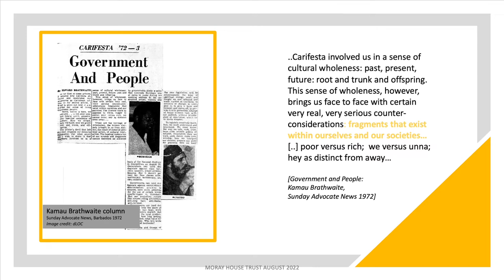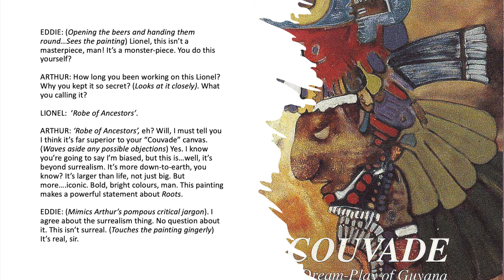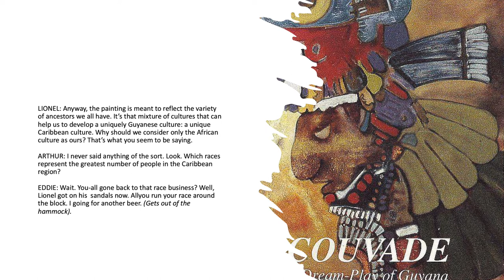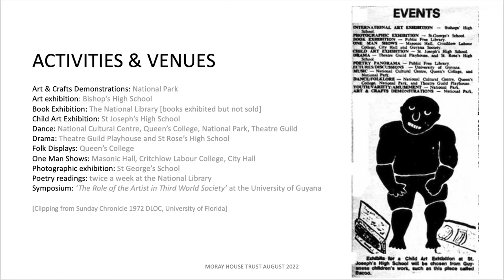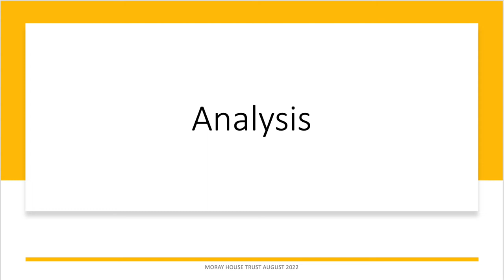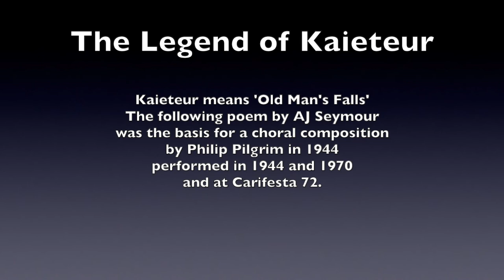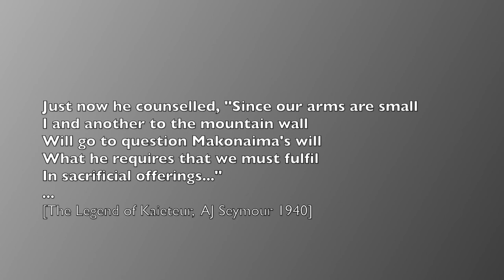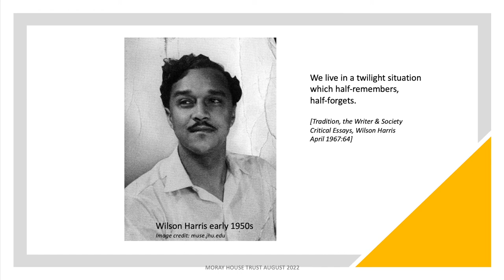Carifesta 72: Fragments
Moray House Trust collated 'fragments' from the first Carifesta in 1972; fragments from performances, exhibitions and the memories of those who attended. In so doing, the Trust hails the work of Wilson Harris (dreams and dream sequences, the role of memory, questions of agency) and Kamau Brathwaite (who identified the 'fragments within our societies and within ourselves' and crystallised the challenge as 'how to study the fragments/whole').